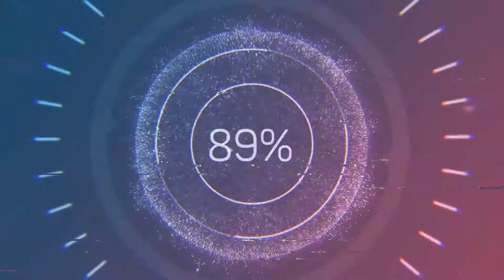PRUEBAS A CÁMARA SONY HDR-AS50 || YOSOYLUISELIAS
Les comparto las primeras pruebas de video que le hice a la Cámara Deportiva SONY HDR-AS50, estas las realicé todo el tiempo con el case para agua, a una resolución de 1080px a 30 frames por segundo.